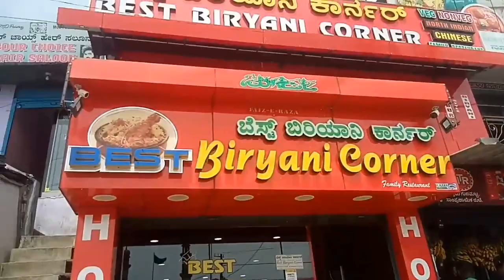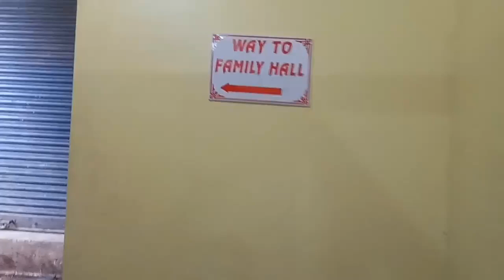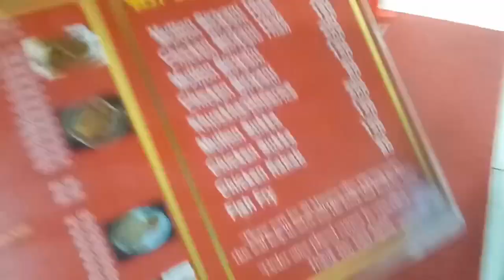best biryani ka vlog👍👍🙏🙏👈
Description

Ikram Bhai Ka Blogs
24
Likes
114
Views
Sep 10
2022
restaurant ka block
ikram Bai block
my first block
hotel ka block

My First Vlog Viral Trick 🤔 || bablu banna vlog

best biryani ka blog
restaurant ka blog
my first blog
hotel ka blog
Karnataka Hassan district best biryani Ka hotel
blog video
new blog
ikram Bhai Patel Blog
ikram Bhai ka new blog
Ikram Bhai Ka Blog
Ikram Bhai Ka video 📷
my second Blog
restaurant ka video
are student Blog